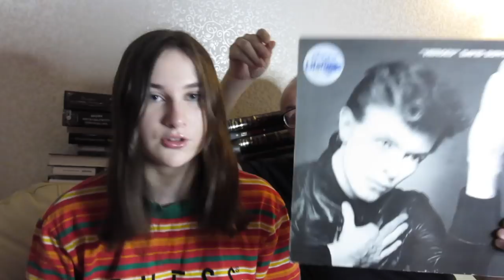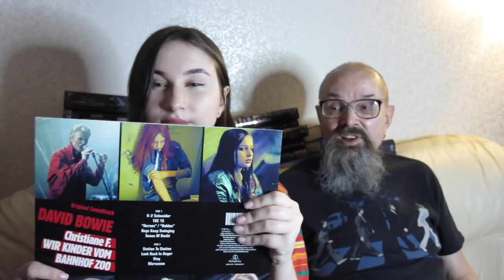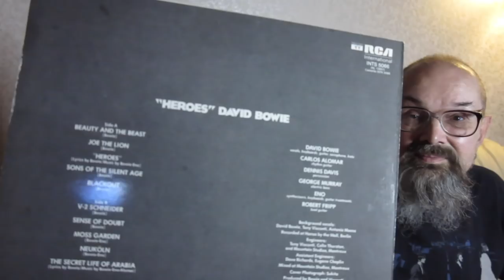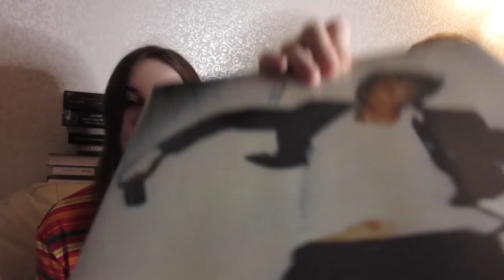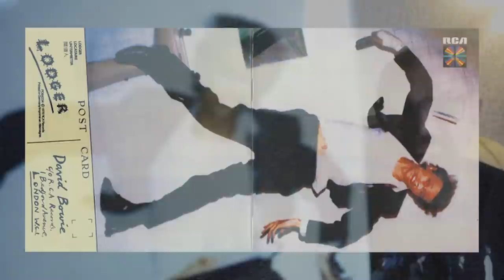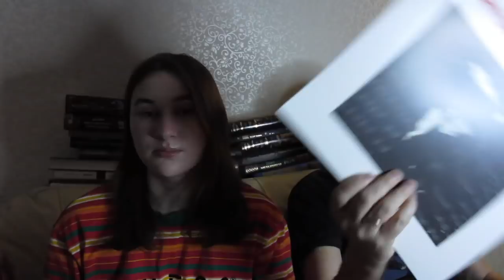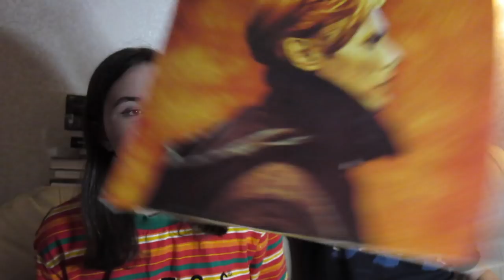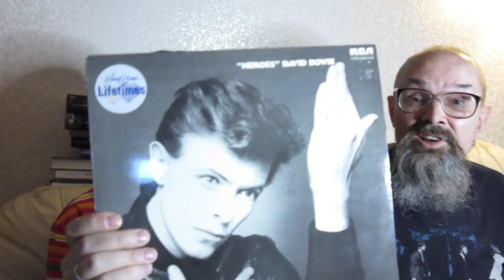Алексей Рыбин и Саша про David Bowie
Поддержка канала - карта ВТБ 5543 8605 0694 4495 СБЕР - 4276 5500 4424 Телеграм канал